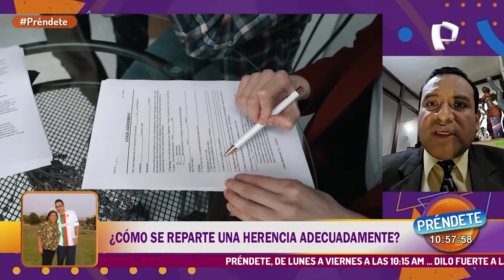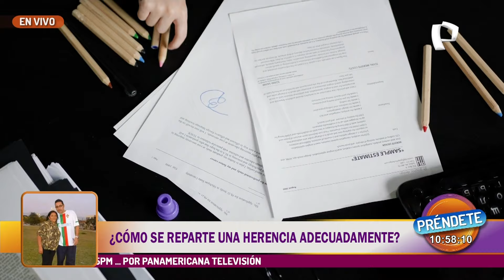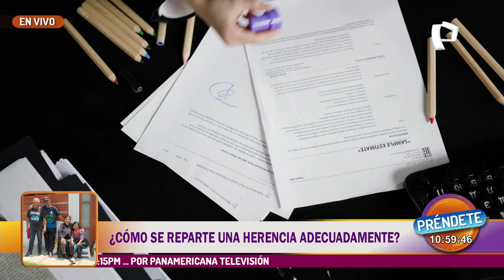¿Cómo se reparte la herencia adecuadamente?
¿Qué sucedería si hoy tuvieras que repartir la herencia de tu familia entre tus hermanos? ¿Estarías preparado? El abogado José Chuman, experto en el tema, explicó a Préndete cómo funciona este proceso legal y los pasos a seguir cuando llega el momento de distribuir el patrimonio familiar.

¿QUÉ ES UNA HERENCIA?

La herencia se refiere a los bienes, deudas y obligaciones que una persona fallecida deja a sus herederos. Según el letrado, este proceso se rige por las normas patrimoniales, que definen cómo se distribuye el patrimonio entre los descendientes o familiares del fallecido. Generalmente, este proceso sigue una línea generacional, como padres a hijos.

¿QUÉ SUCEDE SI NO HAY TESTAMENTO?

En caso de que la persona fallecida no haya dejado un testamento, se debe realizar una "sucesión intestada." Este trámite judicial o administrativo determina quiénes son los herederos legales. "Si uno de los cónyuges fallece, el esposo o esposa sobreviviente adquiere automáticamente el 50% del patrimonio, y el otro 50% se divide entre los hijos", explicó el experto. Además, el cónyuge viudo tiene derecho a una parte de esa distribución.

DESACUERDOS EN LA REPARTICIÓN

Cuando no hay consenso entre los herederos sobre cómo repartir la herencia, se puede convocar a una conciliación para dividir los bienes. Si no se llega a un acuerdo, se debe recurrir a un proceso judicial, que podría culminar en la valorización y remate de los bienes, distribuyendo los fondos de manera proporcional entre los herederos.

HIJOS NO RECONOCIDOS: ¿TIENEN DERECHO A LA HERENCIA?

En caso de que un hijo legítimo o no reconocido aparezca para reclamar parte de la herencia, Chuman señala que es necesario llevar a cabo un proceso de filiación. "Si se establece un vínculo paterno o materno filial, esta persona tendrá los mismos derechos que los demás herederos", subraya.

El proceso de herencia puede ser complejo, pero la clave está en la planificación y comunicación entre los familiares. Asegurar que todos queden satisfechos y que se respeten los derechos de cada parte es fundamental para evitar conflictos en el futuro.